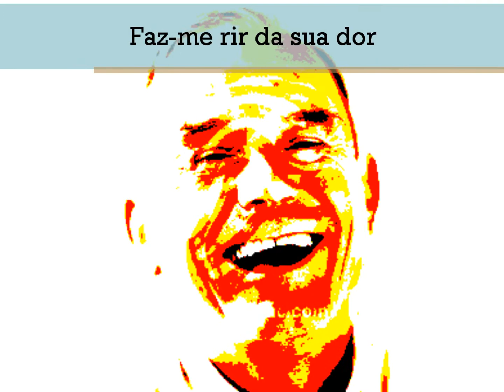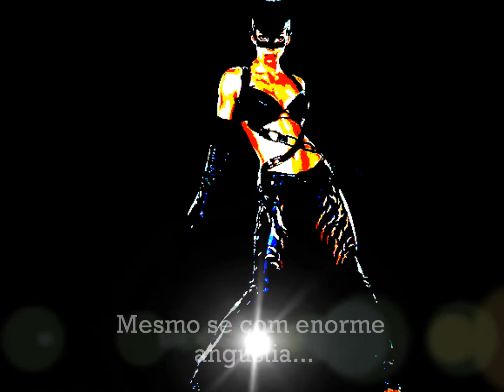No Chão Chama (Andre Anlub)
No chão chama

Faz-se uma vez sua face
Diga-me quem você é
Não quero disfarce
Coloque seus brincos e anéis.

Pintas sua boca de seda
Jogue tinta no seu cabelo
Quebre um espelho, se renda
Na sua cabeça um novelo.

Faz-me rir da sua dor
Chame-me de seu senhor
Clama pela minha paixão
Deite e role no chão.

Declame um poema para mim
Que fale de um amor sem fim
Mesmo se com enorme angustia
Sorria com a boca de sim.

André Anlub

André Anlub - Poeteideser® - Pena & Pincel®